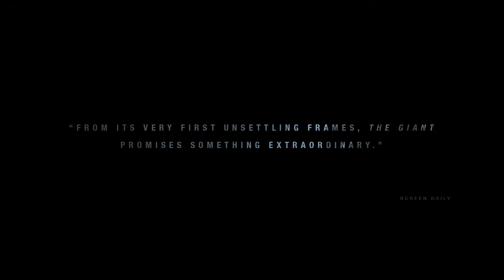The Giant "Official Trailer"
A teenager's small town life is changed forever when a series of murders begin on the same night that her missing boyfriend suddenly reappears.